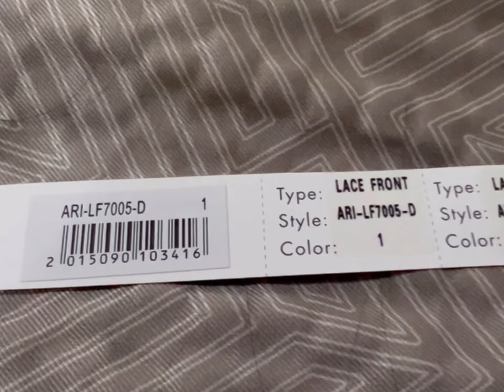July 17, 2022